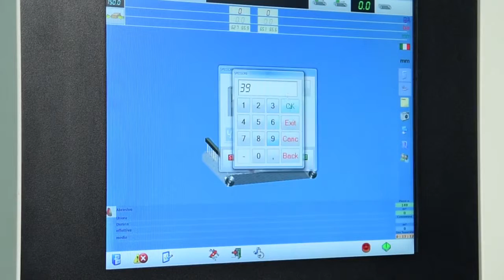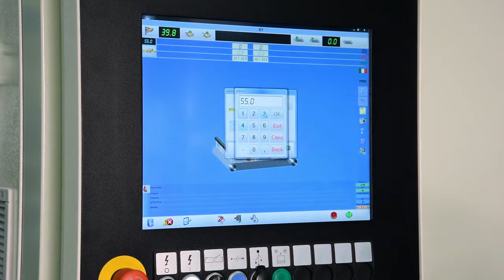DMC Metal System T